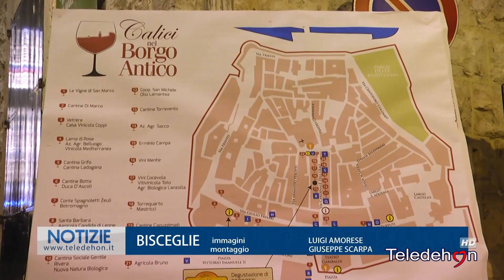BISCEGLIE: AL VIA CALICI NEL BORGO ANTICO